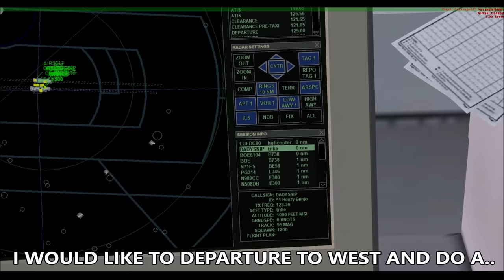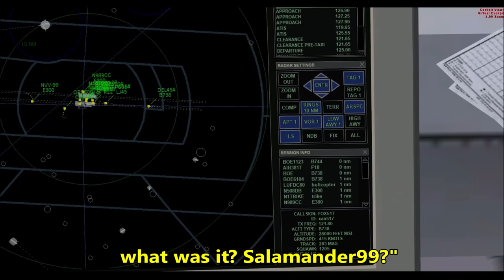RIDICULOUS Pilot Behavior in Flight Simulator X (Multiplayer ATC)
I encounter some ridiculous pilots during my shift as air traffic controller in Atlanta including an ultralight declaring emergency and a 737 pilot trying to RSVP his landing clearance. Enjoy.